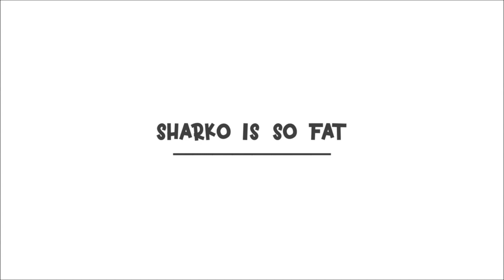Sharko Got Fat Belly | Zig And Sharko Parody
Welcome to Rainbow Parody
Rainbow Parody - Our channel creates parodies of the funniest scenes from popular cartoons for kids. Video content is very entertaining, attracting children curious about colorful situations, in addition, children can learn about human values, numbers... through my videos.